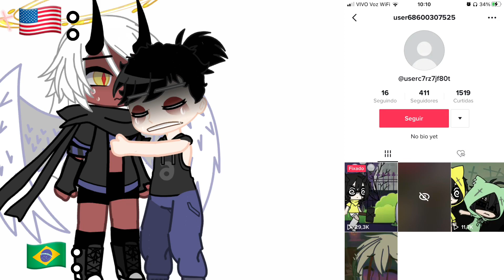hate from Otamavex🕊#1